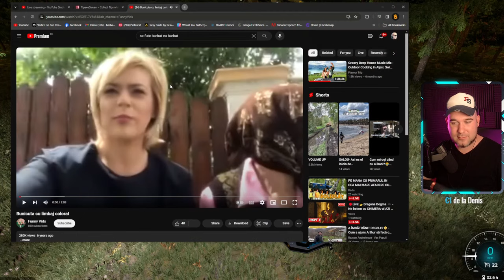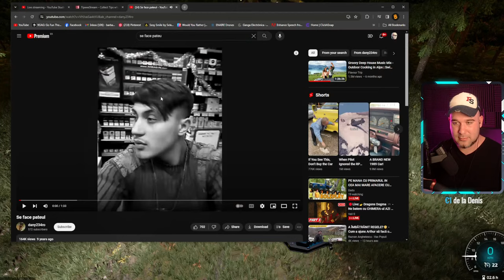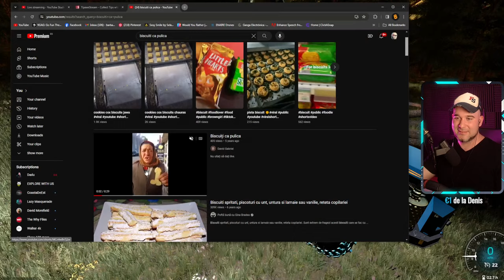FAC CEA MAI MARE AFACERE CU VECINUL - Roleplay Multiplayer Romania